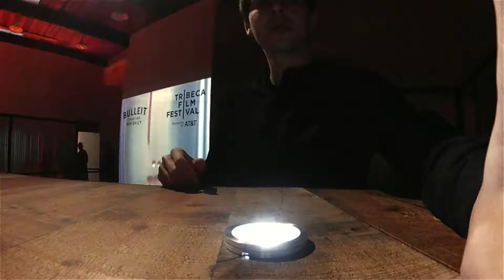A timelapse of the Print a Drink assembly at the Tribeca Film Festival in New York City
Print a Drink, an Austrian company by Benjamin Greimel, utilises innovation in robotics, gastronomy and additive design and production to create augmented cocktails in real time by suspending drops of dense liquid inside cocktails in the form of 3D geometry.